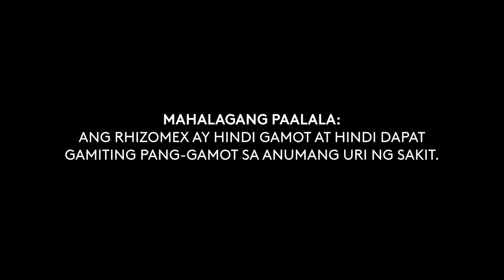Rhizomex Radio Commercial 2021 15s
This Radio Commercial was sourced from DWID-FM 98.3 MHz Love Radio Dagupan.

DRPS Two Episode No. 1002: Rhizomex Radio Commercial 2021 15s